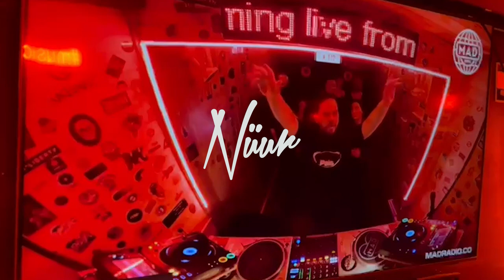NUUR / MAD RADIO / PREMIER IMAGINATION NEW TRACK